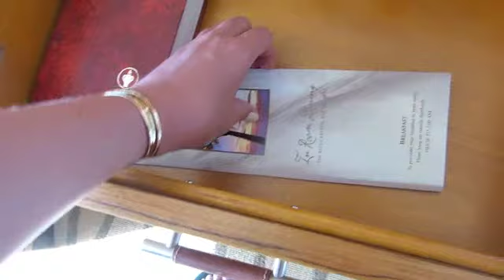A Peek Into Our "BabyMoon" - Key Biscayne, Florida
Mail:
Lorraine & Brian